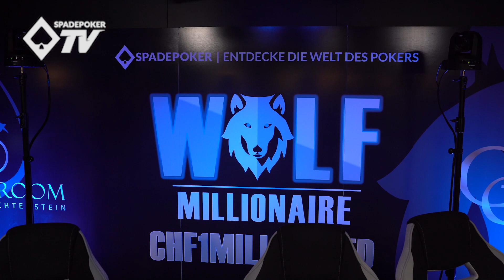Potti's Chip-Stacking Wettbewerb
Wer gewinnt den Chip-Stacking Wettbewerb im Grand Casino Liechtenstein, präsentiert von Martin Pott?